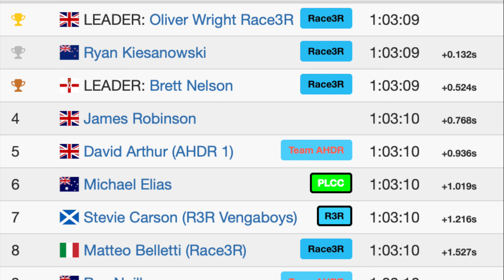3R Octane Interval Ride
Richmond Flat Roads 8 Laps 44 km